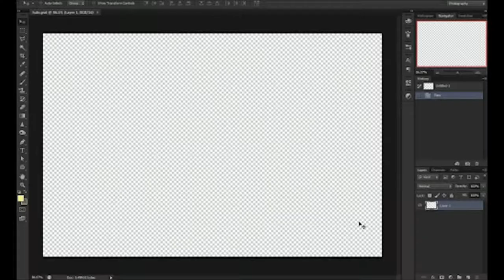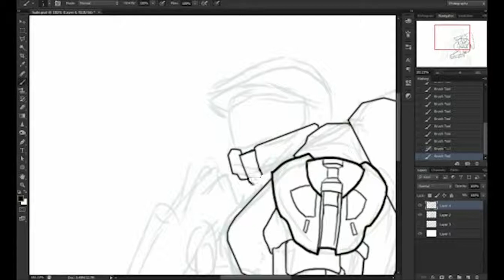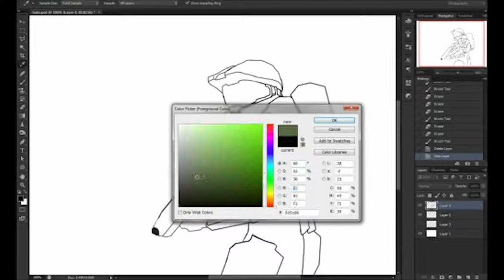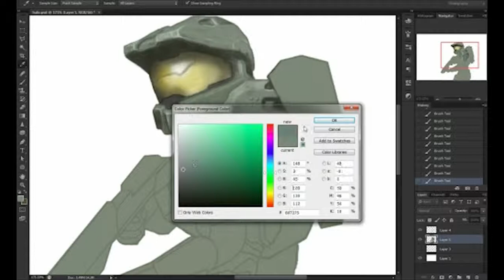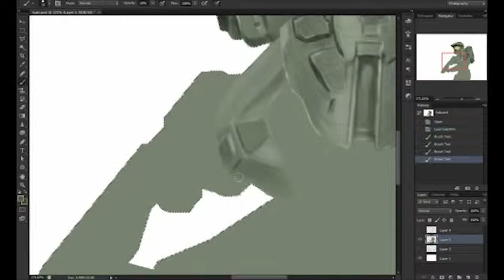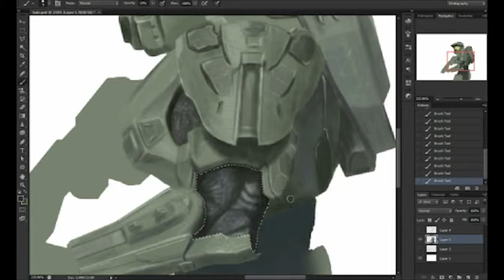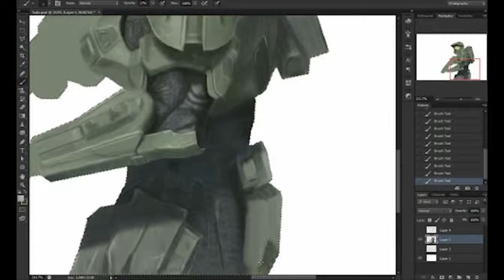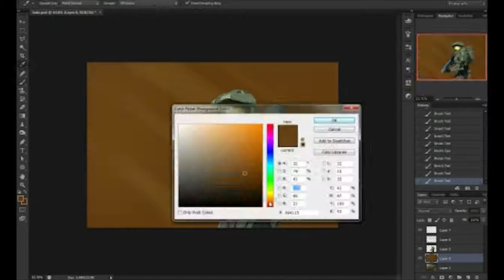Digital Painting - Master Chief Halo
The video shows how I draw and paint Master Chief from Halo game franchise.

Photo reference used for details of the armor suit with some modification made based on my imagination.

Painting duration: 4 hr

Tools:
Wacom Bamboo Pen (Small)
Photoshop CS6

Ricky Xaiyasak: Digital Artist, Concept Artist